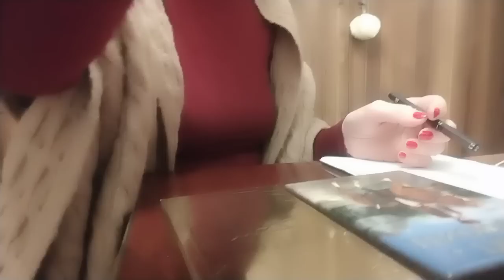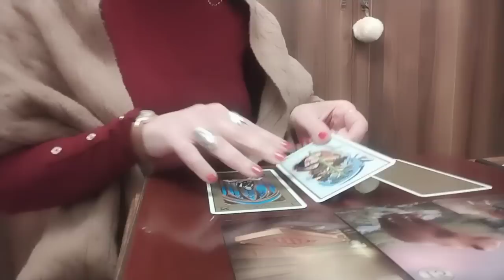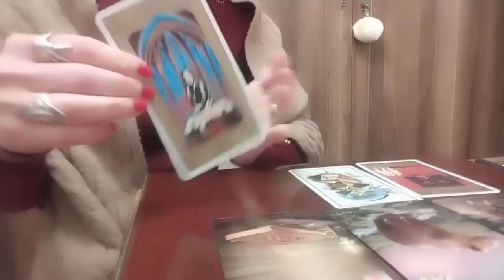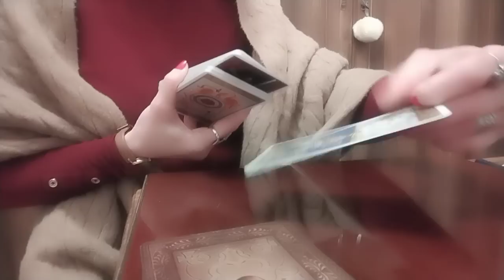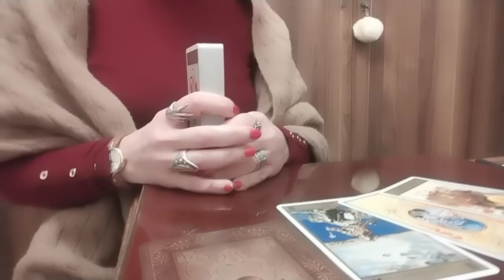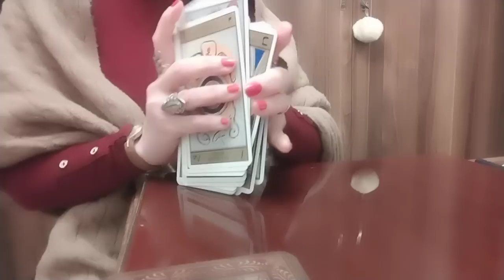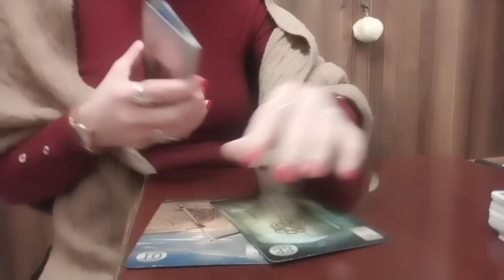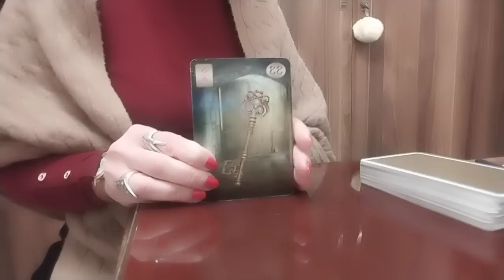რა სიკეთეები მოდის დეკემბრის თვესთან ერთად?-სალვადორ დალის ტარო და ლენორმანი✨💒🌞💫✨